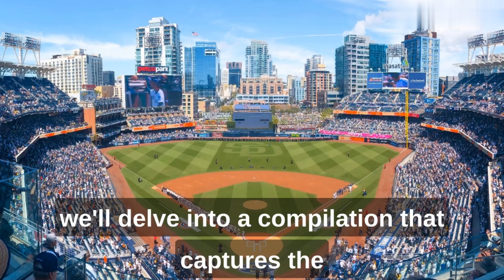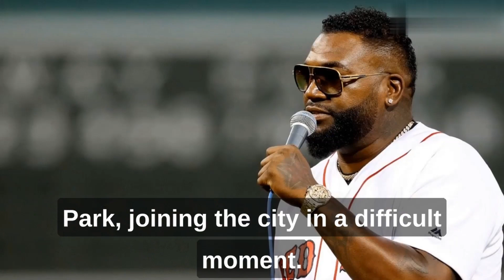MLB | Unforgettable MLB Moments: Rewinding the Excitement of the Last Years!"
Welcome to all baseball enthusiasts on our YouTube channel! Today, we'll dive into an exciting journey through the most prominent moments of the last few years in Major League Baseball (MLB). From epic plays on the field to historic moments in the history of this thrilling sport, we'll delve into a compilation that captures the intensity, emotion, and greatness of professional baseball. Get ready to relive those moments that kept us on the edge of our seats and made us feel part of the action. So hold on tight, because we're about to relive the best of the MLB!